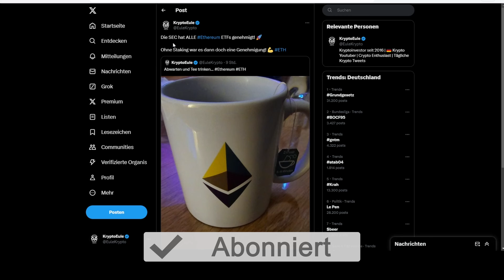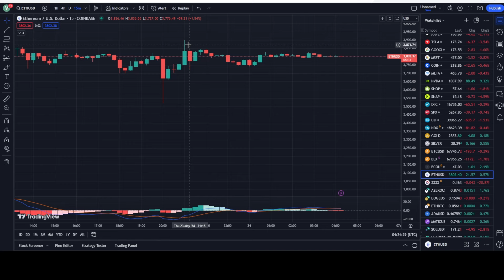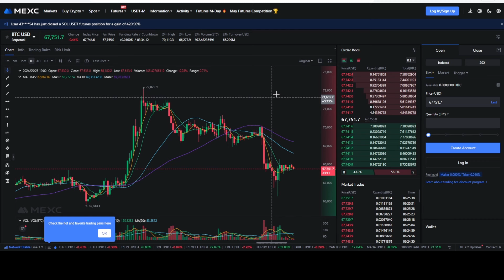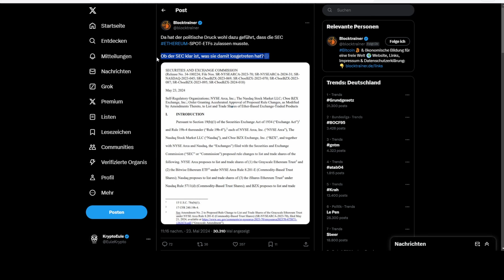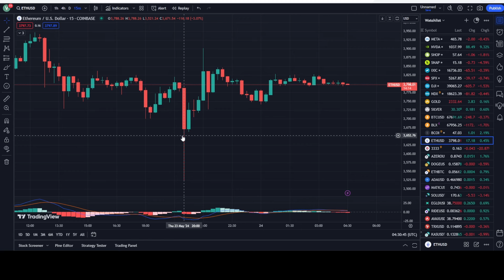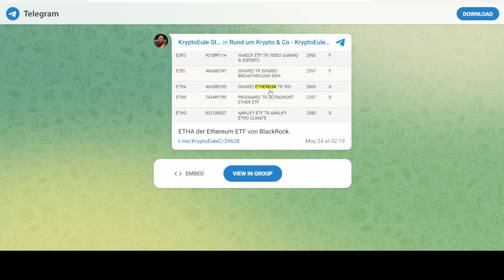Der Ethereum ETF ist da! ETH & SOL reagieren! Reaktionen aus der Krypto Welt!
Unsere neue freie und öffentliche Telegram Gruppe zum Austausch rund um Krypto & Co.

Krypto Börsen Empfehlungen:
MEXC (10% Gebühren als Cashback)
Nexo (25$ in BTC geschenkt)
Swissmoney (25$ Bonus +ersten 100 Nutzer 25€ fürs IBAN!)

xPortal App (5$ Cashback bei ersten Kauf)

~~~ Social Media ~~~

~~~ Videoinhalt ~~~

00:00 Ethereum ETF
01:26 ETH VS BTC Chart
04:28 Krypto kaufen
05:46 Reaktionen
07:46 Solana SOL
08:50 Rippel XRP
09:07 Cardano ADA
09:16 Ethereum ETH
09:48 BlackRock ETH ETF
10:10 Fazit

~~~ Links/Quellen ~~~